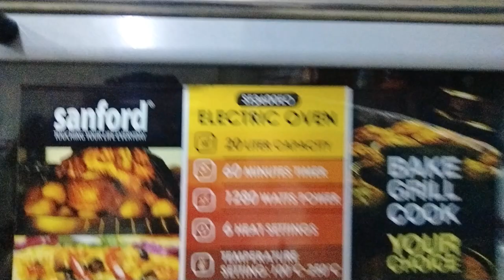HOME MADE PIZZA